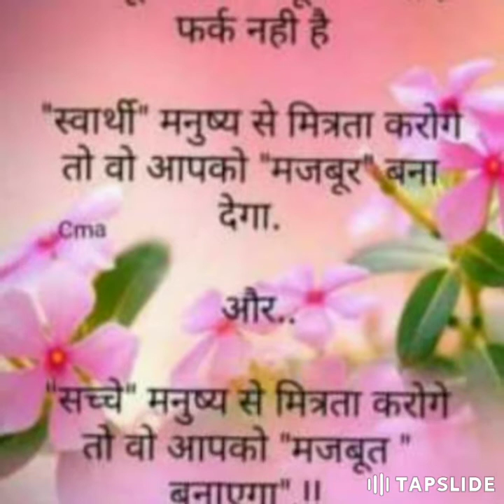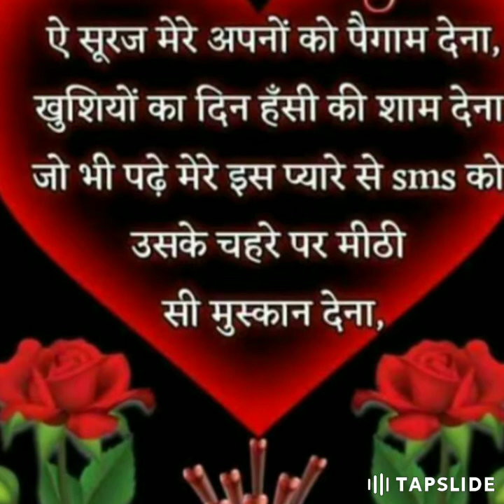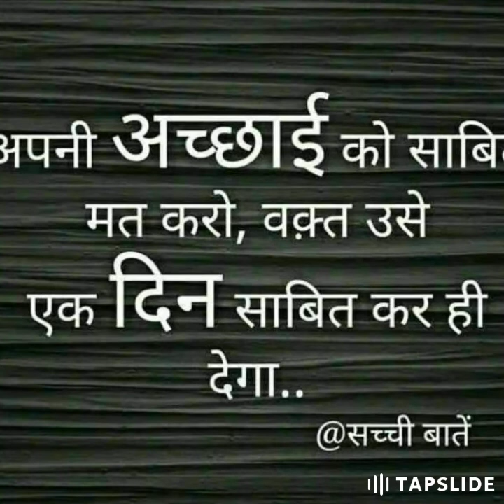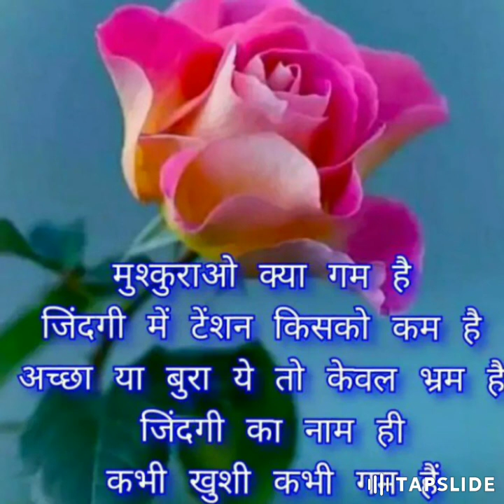sathiya bin tere dil mane n